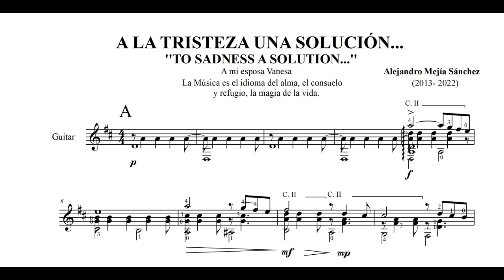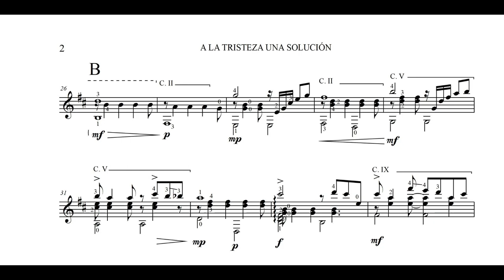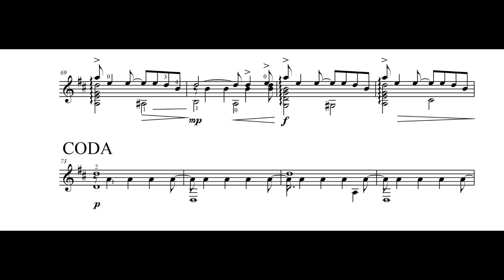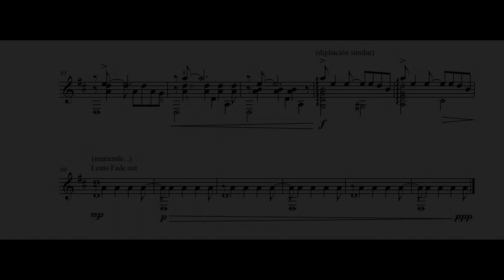Alejandro Mejía Sánchez - A LA TRISTEZA UNA SOLUCIÓN... (AUDIO + SHEETS)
Esta pieza para guitarra la compuse en el 2013, y se la dediqué a mi esposa Vanesa (en ese entonces novia), en un momento en que la aflicción embargaba su interior. Nada mejor que la música, un viaje y el contacto profundo con la naturaleza para alegrar el alma y alivianar las penas. Este año la revisé y la grabé. Este video contiene la partitura digitada y el audio. Los invito también a que vean el video oficial que lance a principios de este año, que contiene imágenes de algunos de los paradisiacos parajes de la Patagonia Argentina (Bariloche, Villa La Angostura y San Martin de Los Andes, provincias de Rionegro y Neuquén), que tuve el gusto de conocer al lado de mi familia.

ENGLISH:

I composed this piece for guitar in 2013, and I dedicated it to my wife Vanesa (then girlfriend), at a time when grief filled her interior. Nothing better than music, a trip and deep contact with nature to brighten the soul and alleviate sorrow. This year I revised it and recorded it. This video contains the fingered sheet music and the audio. I also invite you to watch the official video that I released earlier this year, which contains images of some of the paradisiacal landscapes of Argentine Patagonia (Bariloche, Villa La Angostura and San Martin de Los Andes, provinces of Rionegro and Neuquén), that I had the pleasure of meeting next to my family.